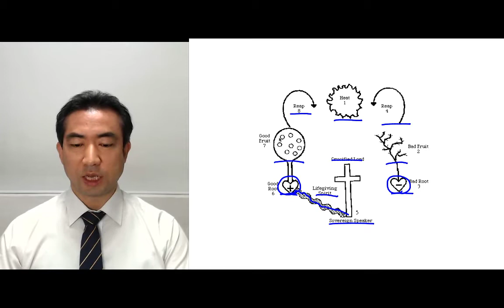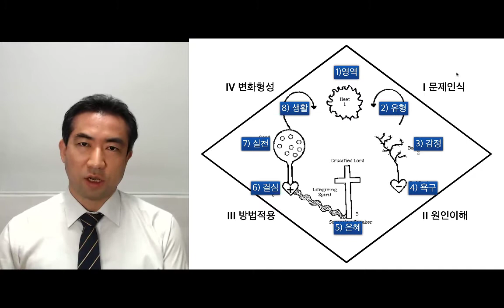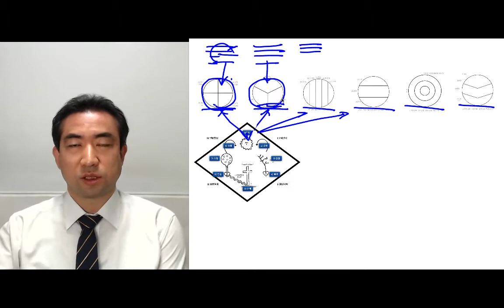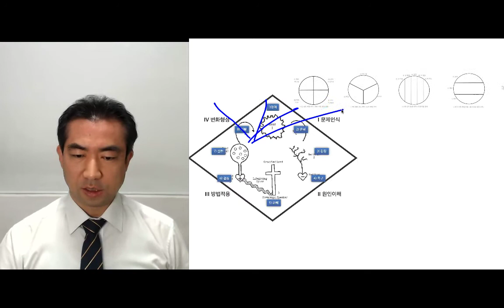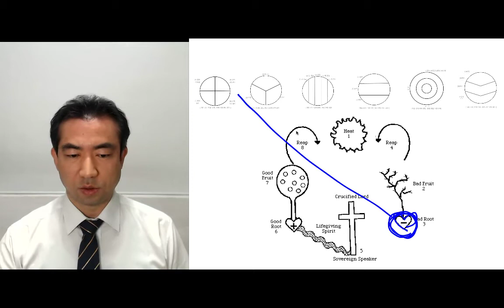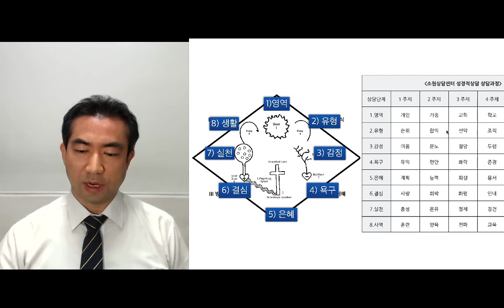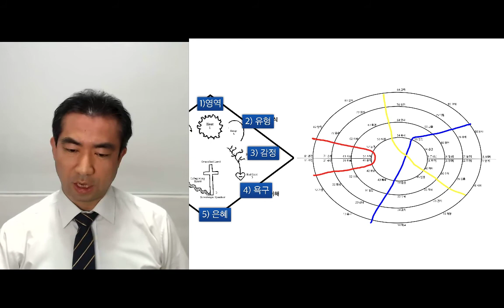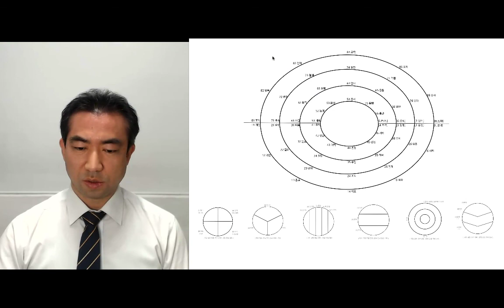웨스트민스터 역동성과 소원상담센터의 상담챠트의 관계는? by 윤홍식 목사, 소원상담센터